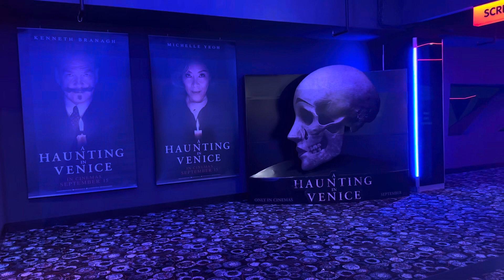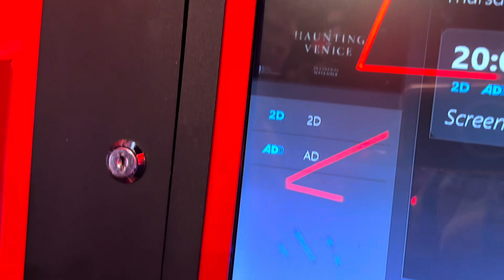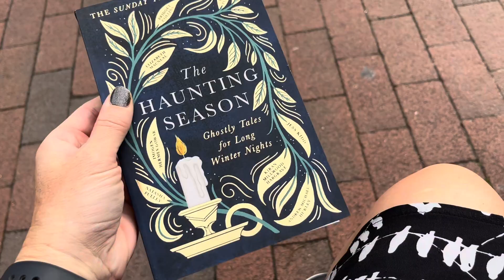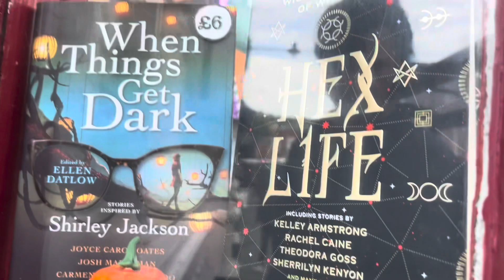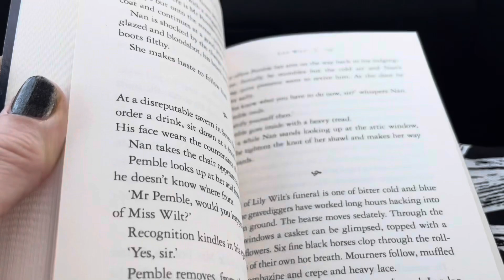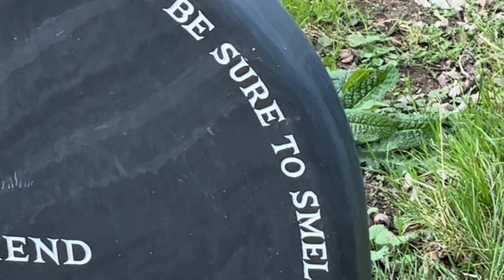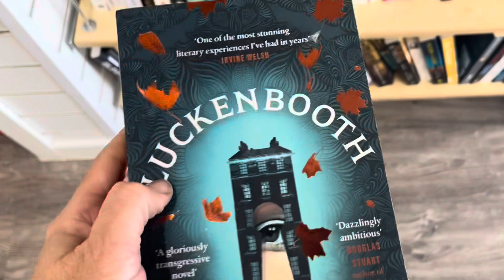🍁🎭 A HAUNTING IN VENICE film review (NS) BOOKS, GRAVEYARD cosy Autumnal relaxing vibes 🍁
A haunting in Venice review no spoilers books, graveyard and cosy autumnal vibes

spooky season

A haunting in Venice